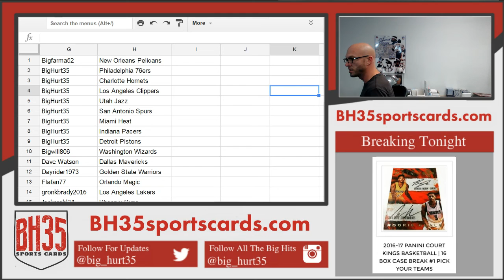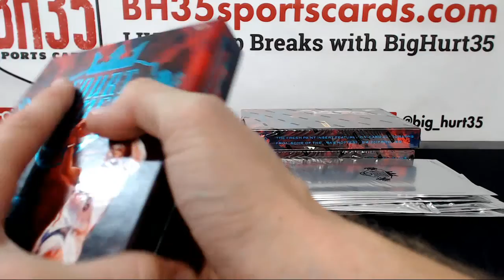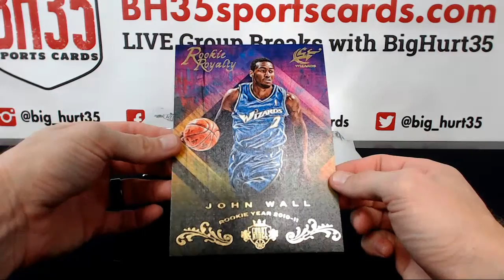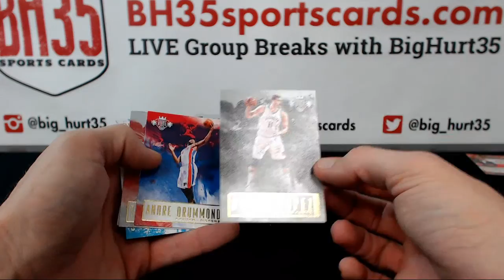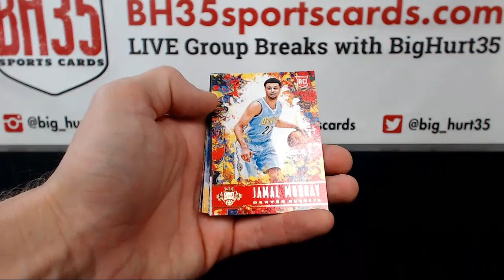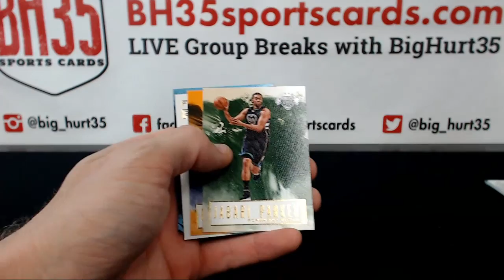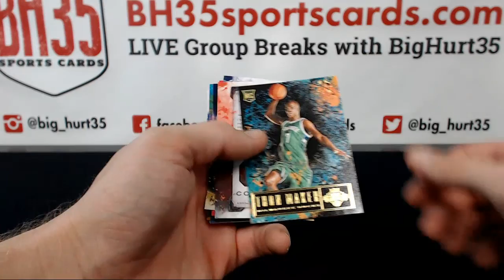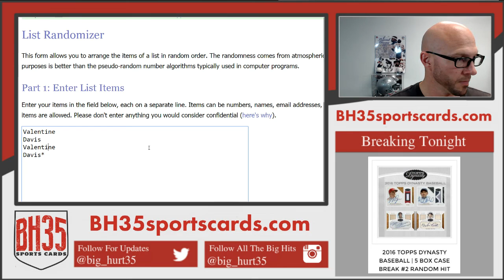2016-17 Panini Court Kings Basketball | 16 Box Case Break #1 Pick Your Teams